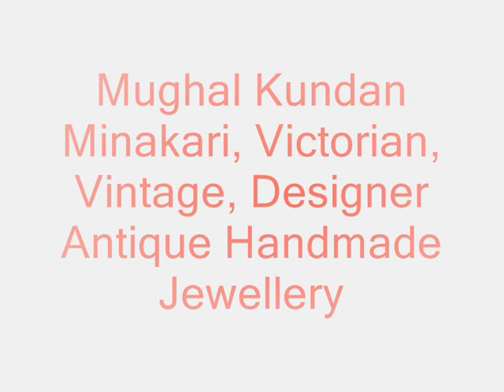Silver Antique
Sri Karni Jewellers of Hyderabad The personal Collection of Sri Karni Jewellers the jewels date from The early 20th century to the 21th century. Crafted from gold and Highlighted with exquisite enamelling, the jewels are set with Rose Cut Diamonds, Columbian Emeralds, Burmese Rubies and Pearls From Basera and India. These Jewels are an enduring testimony to The legacy of Sri Karni Jewellers. The creative genius of designers, The technical skills of craftsmen and the prosperity of the Deccan.